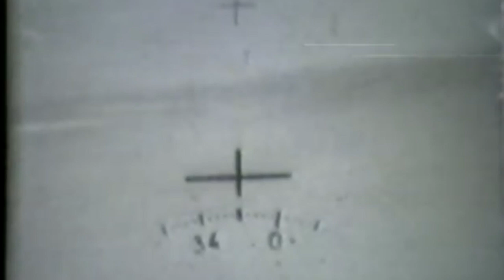Malvinas: Cine ametralladora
Filmaciones de Mirage III y Mirage V Dagger atacando a la flota inglesa. Cámaras Omera 110 montadas a bordo, con película de 16mm.